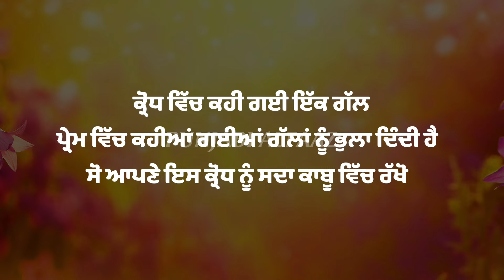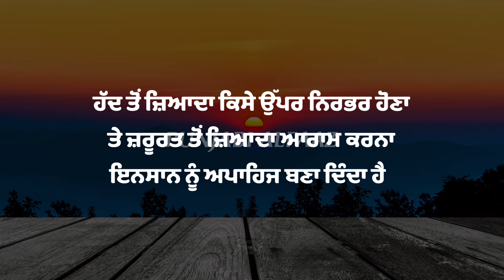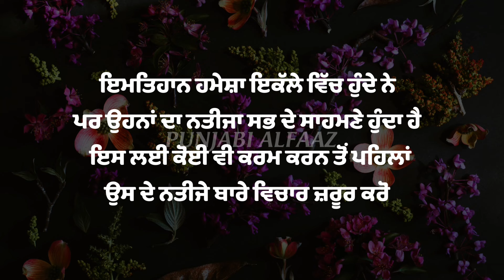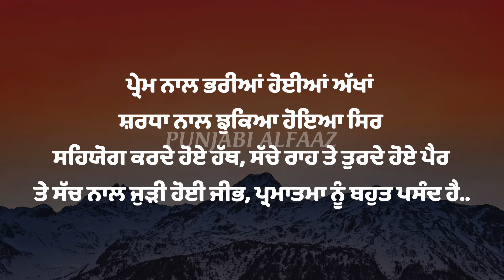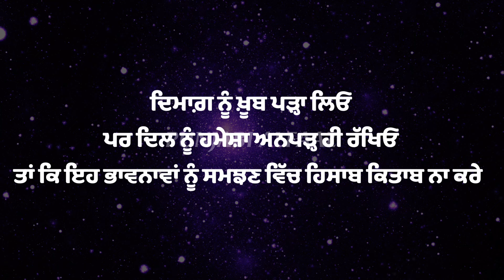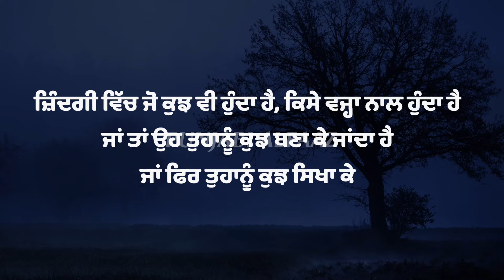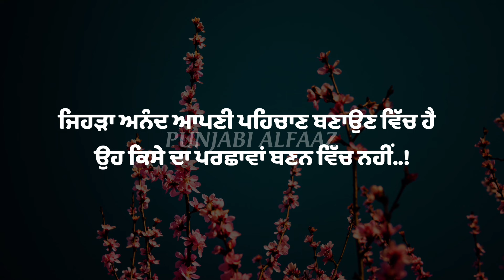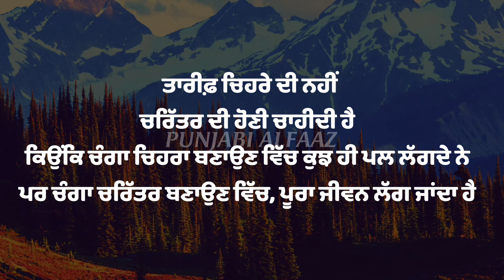ਜ਼ਿੰਦਗੀ ਦੀਆਂ ਸਭ ਤੋਂ ਚੰਗੀਆਂ ਤੇ ਸੱਚੀਆਂ ਗੱਲਾਂ, Best Life Lessons, Inspirational Heart Touching Quotes